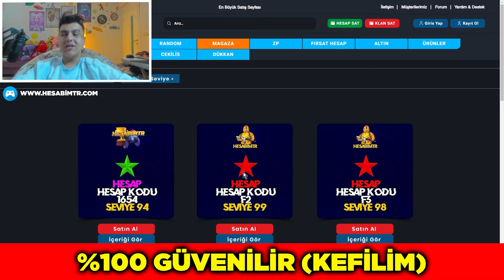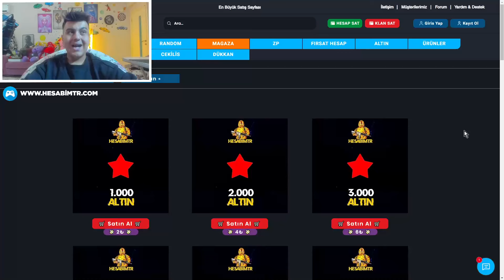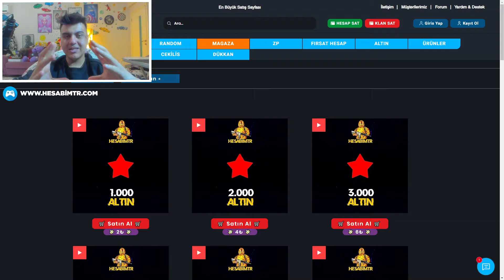1 CAN YÜZÜNDENN KOCA MAÇ GİTTİ ?! 😱 ZULA AMA REKABETÇİ #430